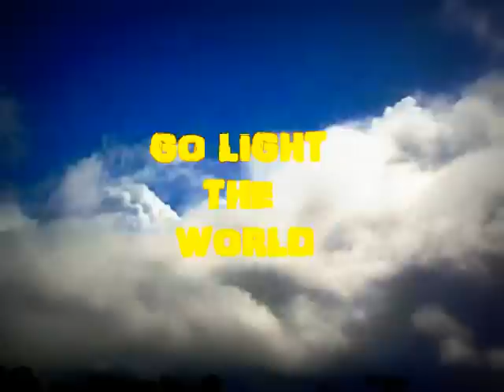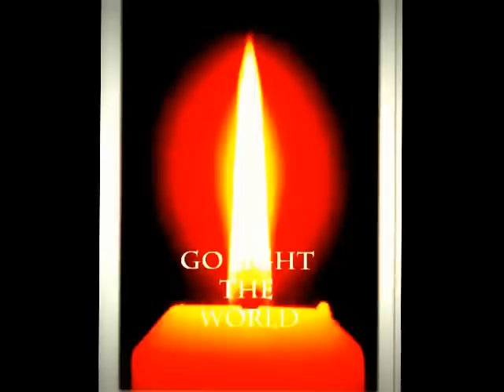Go Light the World -CCWS Class of 2005 ThemeSong